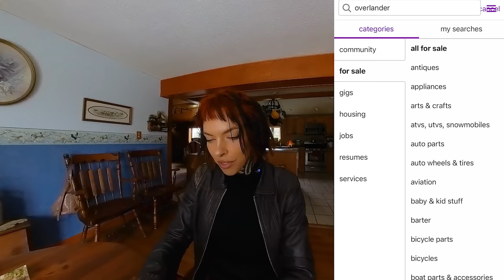Revealing My New Chapter: lifestyle change and returning to youtube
i'm back and revealing my new crazy life plan...